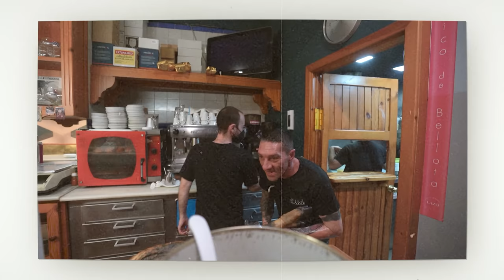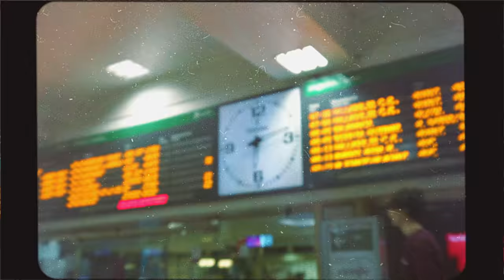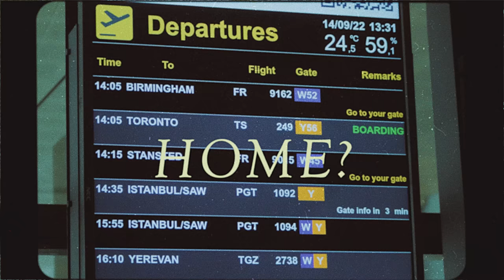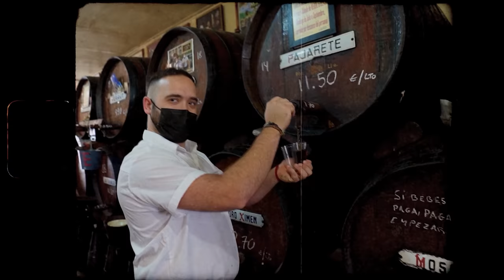12 Years in Spain (An Honest Review)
What's life like in Spain once the honeymoon period is over? I share my experience.

Watch my 7 Secrets to a Successful Move to Spain webinar

Have you lived in Spain for 5+ years and would like to be featured in a video? Fill out this form

My Spanish tutor Alicia offers an 8-week course for people moving to Spain (or who have moved). You can learn more & get on the waitlist

MOVE TO SPAIN RESOURCES
🤔 Take your first step to life in Spain with my 'Is Spain Right for You?' starter course.
💪 Get on the waitlist for my Move to Spain Masterclass (2x per year)

🤤 Take a food tour in Europe/USA with the company I co-founded Devour Tours
🏛️ Take a walking tour in Europe/USA with my friends at Walks

Editor – Clément Letourneur
Thumbnail designer – Lucas Kieffer

Hola, Spain lovers! We're James and Yoly. James is a New Zealander, and Yoly is from Spain. We both live in Madrid. Our channel gives you a local insight into life in Spain and helps you experience this country like a local when you come to live (or visit!).

If that sounds like your kind of thing, bienvenid@!I